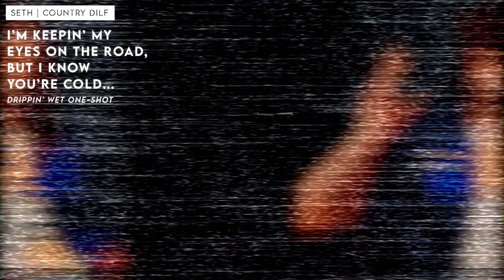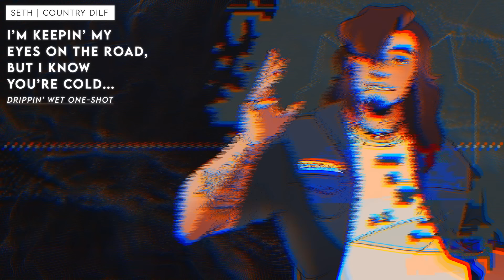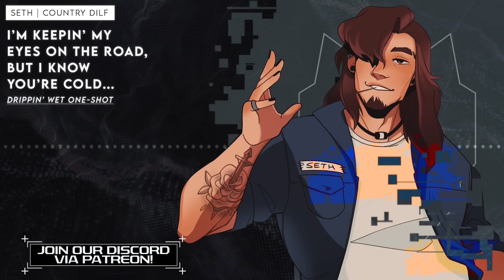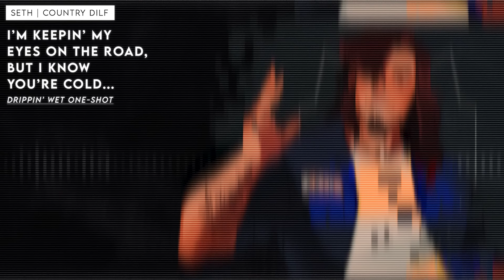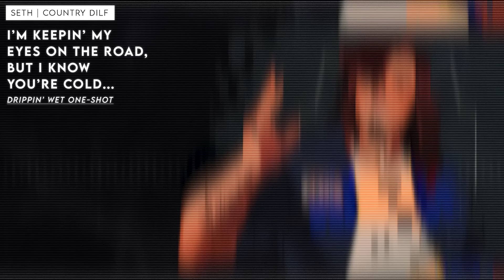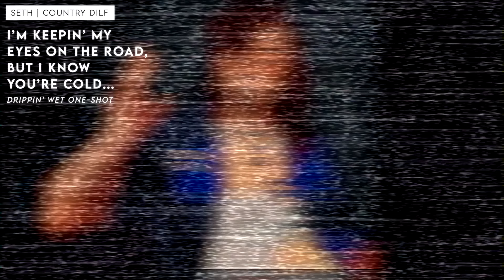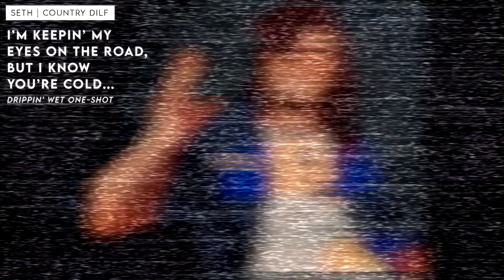Country DILF Gives You A Dripping Wet Ride Home [Cuddling For Warmth] [Hot Mechanic] [ASMR Roleplay]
In this ASMR Roleplay, the listener is drenched from trying to fix their broken down car on a rainy night and huddles up against Seth in his truck as he drives them home. He's typically busy and distant, but with listener's health on the line he's willing to warm them up! 🔥👀

►YuuriVoice is home to a variety of ASMR Roleplay audios and experiences where fiction and fantasy meet you! Airing on YouTube and powered by Patreon, it’s through your support by listening, subscribing, and even going the extra mile by joining my membership on Patreon that all of these wonderful possibilities come to life.

►If you want to hear more of my fantasies, you can find HUNDREDS of hours of audio over on Patreon, whether you’re looking for sweet nothings, adventure, or perhaps something a bit spicier, you’re sure to find what you’re looking for!

►Any video with the "one-shot" tag implies that it is content that is made to be enjoyed as a standalone video, removed from any broader narrative, lore, or "listeners" the featured character is involved with in whatever series they are featured in. The same could be said for AUs, or "alternate universe" stories. These stories are merely prompts and tropes that a particular character is suited for and is featured in because it's fun!

►Are you an artist looking for a solution for selling merch, building your community, or launching your memberships platform? Fourthwall takes all of the hassle out of the process and is my pick for being the most creator-friendly option on the internet!

★And a very special shoutout to the Moderation Team, may you never be able to ban me.